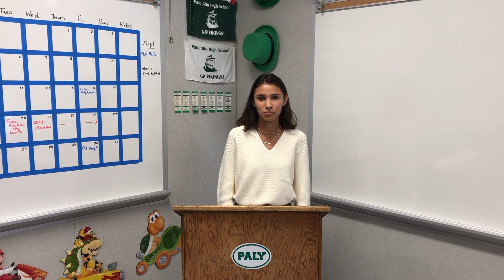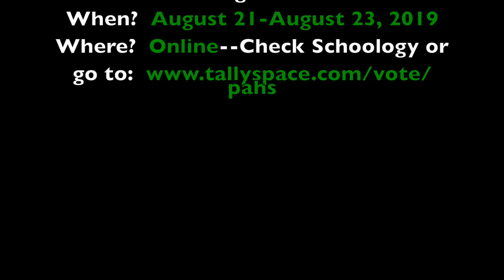ASB Elections 2019 Frosh President Ines Legrand